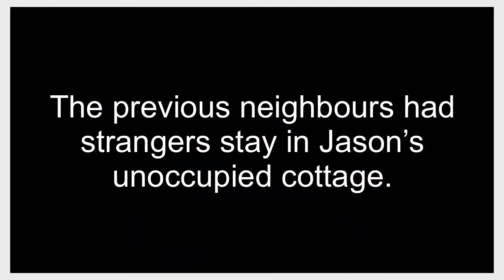Lonely Homes- A Tale of a Cottager's Safety & Security Nightmare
Jason’s story is one of a cottager’s nightmare. Imagine finding out you had strangers living in your home away from home! Find out in this video what sign to look for, the risks involved and what you can do about it. (Please forgive the technical audio lag at the beginning due to wifi connectivity.)
We'd like to thank Jason, a resident of Orangeville that gracefully accepted our invitation as a guest to share his story with us.

Let us know if you have a story you’d like to share.

ABOUT :
AG SECURE HOME WATCH SERVICES FOR TRAVEL, TRANSITION AND MEDICAL EMERGENCIES
📌 Home watch is a visual inspection of a home or property looking for obvious issues.

WHAT WE CHECK FOR:
•Breaking and entering & vandalism
•Storm damage, burst pipes, mold & water damage
•HVAC malfunction,  pest and vermin
•Failures of electrical appliances, refrigerator, freezer, humidifier, sump pump
•Locks on windows and doors
•Mail collection
•Garage and vehicles on site.

ABOUT AG SECURE HOMEWATCH INC:
✨Vetted and accredited by the National Home Watch Association
✨Insured & bonded
✨Certified home watch professionals
✨Yearly criminal back ground checks

📍We provide PEACE OF MIND WHILE YOU'RE AWAY to the regions of Barrie, Caledon, Newmarket, Orangeville, Orillia and surrounding areas